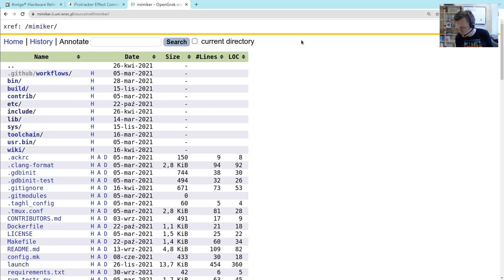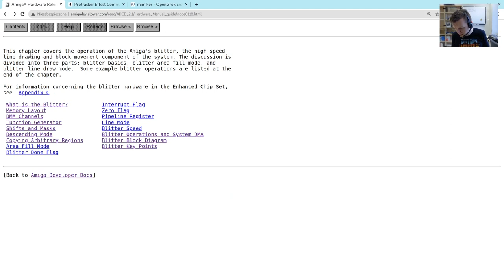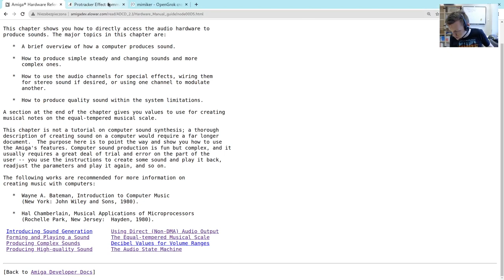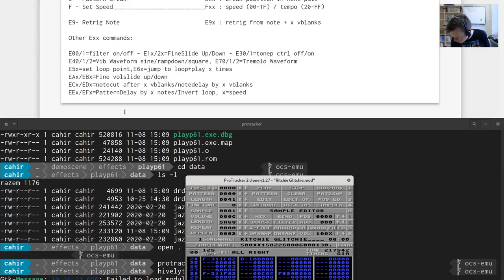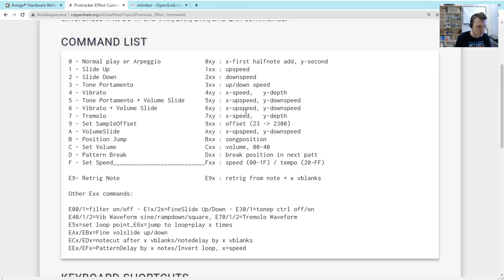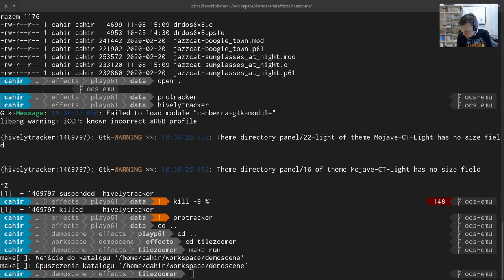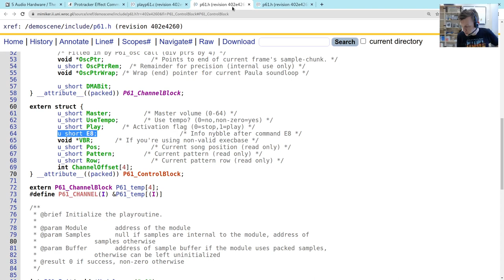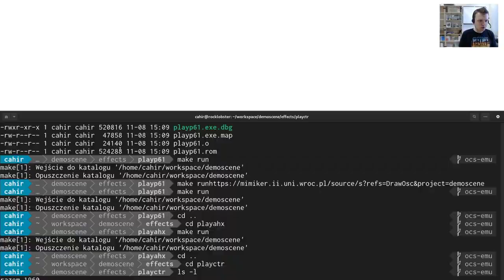[DEMO21] Wykład 10: Dźwięk i muzyka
Programowanie efektów graficznych na Amigę 500.

Konspekt wykładu:
 * reprezentacja instrumentu w pamięci
 * właściwości kanałów dźwiękowych Amigi
 * zmiana głośności kanału
 * muzyka trackerowa
 * reprezentacja zapisu nutowego, efekty i polecenia odtwarzacza muzyki
 * obsługa odtwarzaczy najpopularniejszych formatów: ahx, cinter i p61